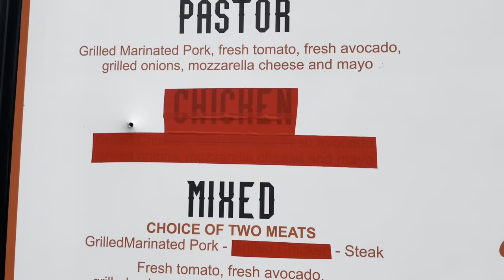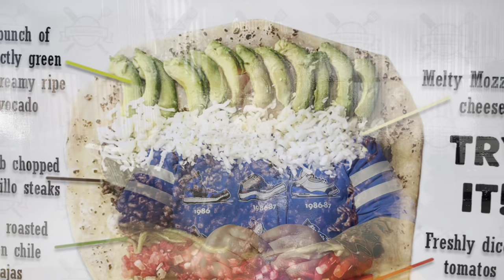GIANT BACON WRAPPED BURRITO 🥓 •BEST EVER ‼️‼️‼️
Hello my CONCHA krew !! Thank you for all your love and support I had it again to Tucson Arizona to try the giant bacon wrapped burrito from :